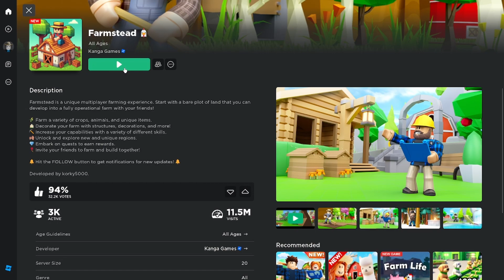What Project Smash Does To You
the life of a ninja just aint for me... at least not today...

games - Project Smash, Farmstead on roblox

0:00 Smashing
1:41 Humbled
3:10 Retired
4:31 City Folk
5:05 Crate
5:56 Farmer
7:12 Big Farma
9:11 Sacrifice